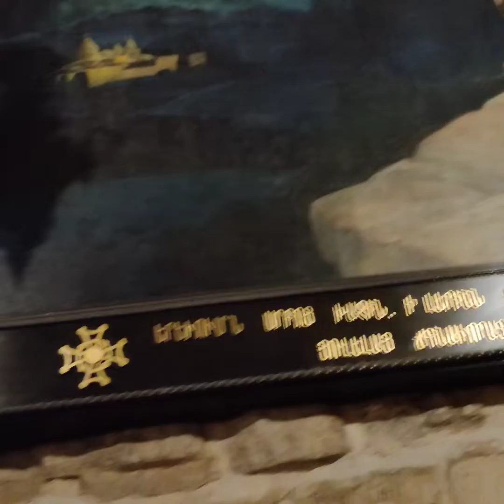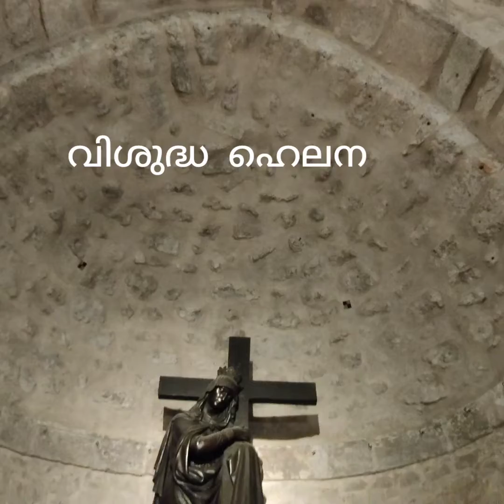Saint. Helena Found The True Cross Of Jesus Christ @Old Jerusalem, Israel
near to kalvary